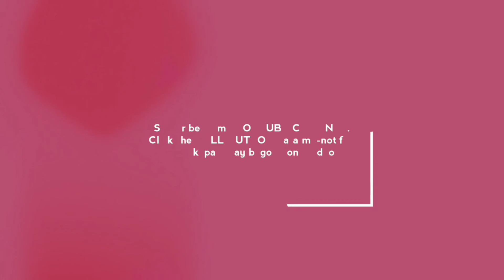Fairy Skin Derma Facial Set Review! KUTIS KORYANA in just 7days?? ALAMIN!! | Melody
Watch! Queen Skin Rejuv review!!